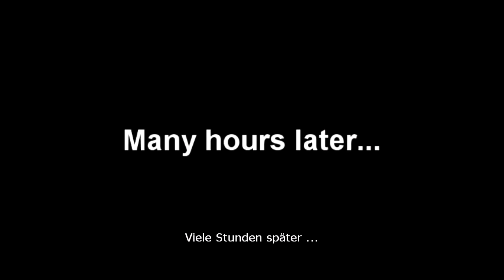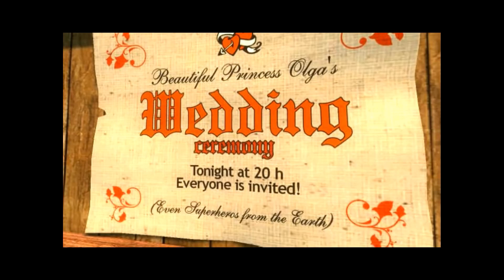Let's Play Serious Sam 2 #017 [Deutsch] [HD] - Homo-Hochzeit in der Kanalisation